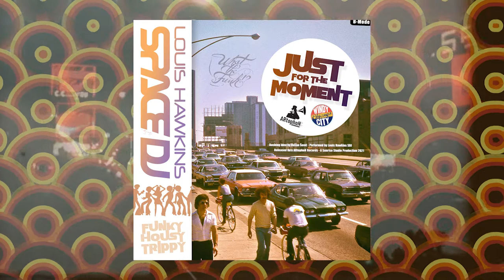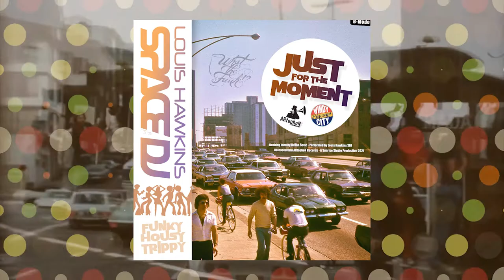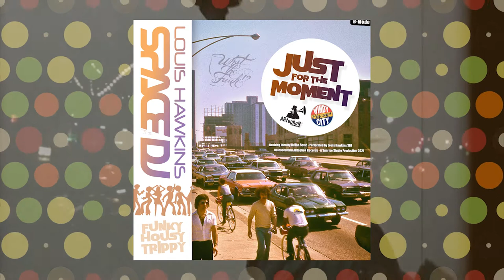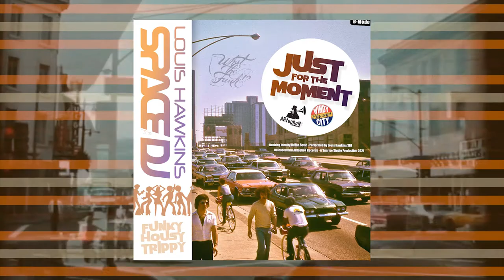Louis Hawkins SpaceDJ 💫 Just For The Moment (Official Audio/Visual)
✔️ Dashing Idea: Dušan Šević
✔️ Performed by Louis Hawkins SDJ
✔️ Released thru ARtophoN Records 2021
✔️ A Sunrise Studio Production 2021
✔️ Graphics & Video editing by: 5Dezign 2021